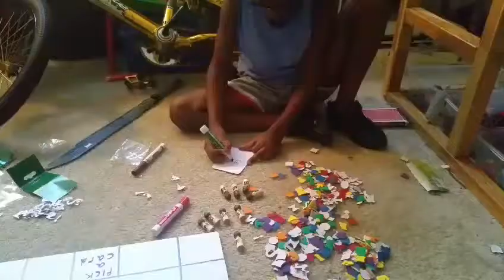Homemade board game!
My son and I made a board game, he made up the rules. Super easy project that cost under $15!